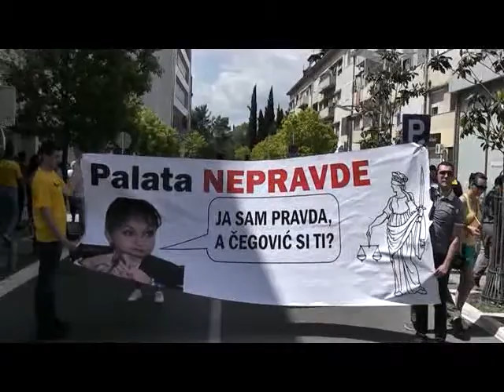Oblizak stubova sistema - Vrijeme je! 5. maj 2012. godine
Prolazak pored Vrhovnog suda
Protestna šetnja u Podgorici "Obilazak stubova sistema" Vrijeme je! 05. maj 2012. godine. MANS, USSCG i Studentska unija organizuju proteste sa zahtjevom za ostavku Vlade Igora Lukšića